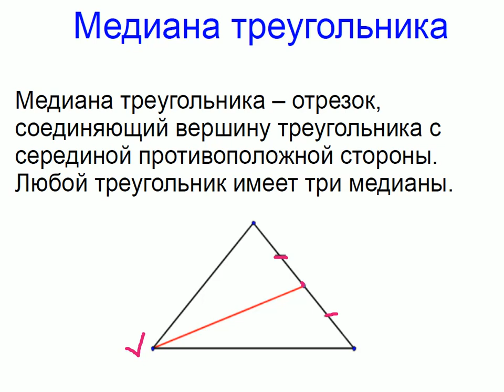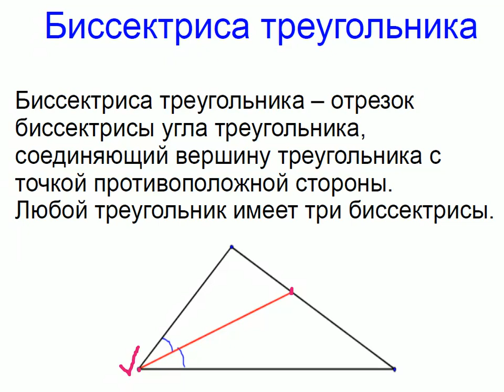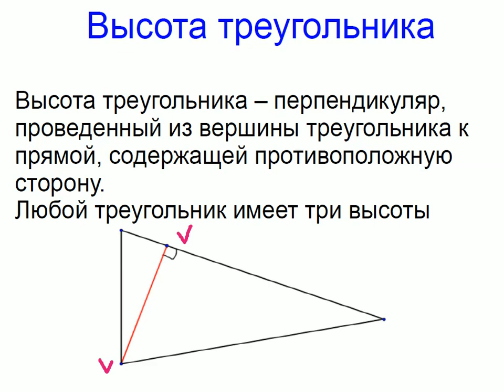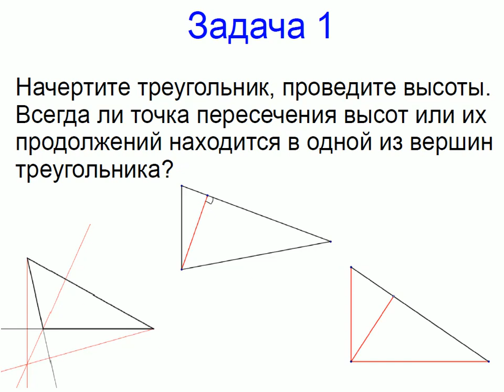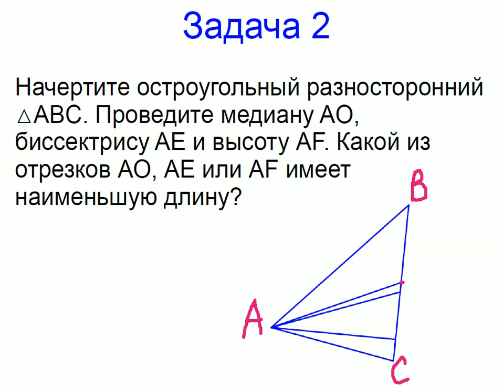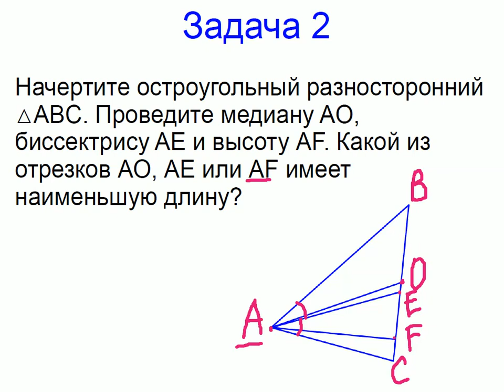Меташкола. Геометрия 7 класс 17 серия. Медиана, биссектриса и высота треугольника; задачи.